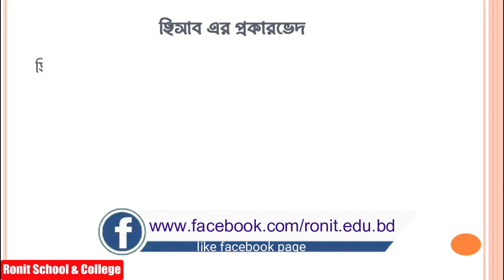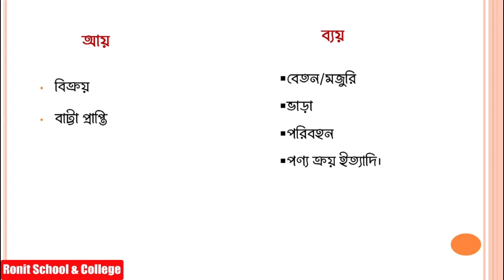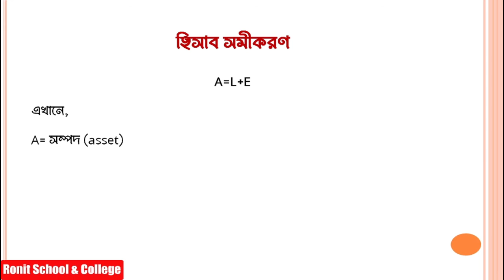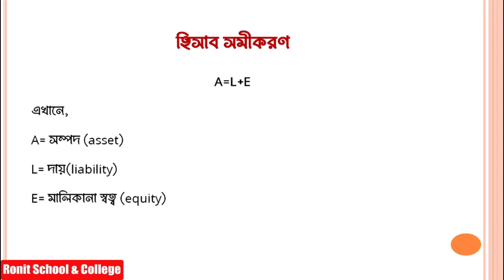9-10 Accounting Chapter 2 Part -2।। ৯ম-১০ম হিসাব বিজ্ঞান ২য় অধ্যায় পর্ব-২।। Ronit School & College